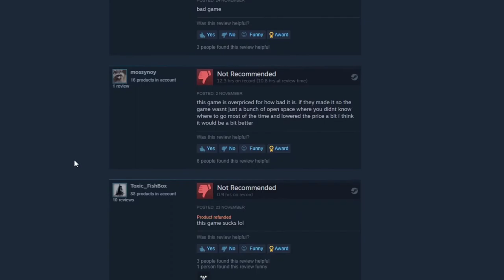this disaster 4 years later...| Hunt Down The Freeman